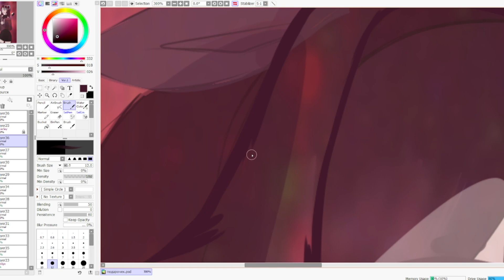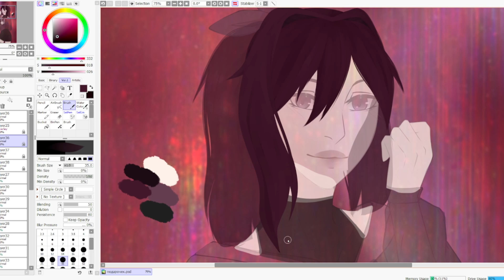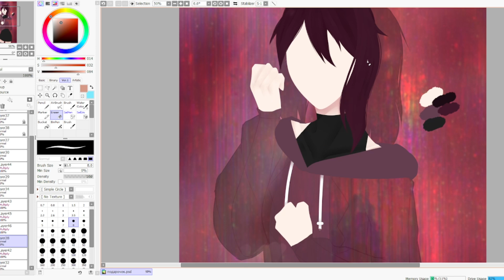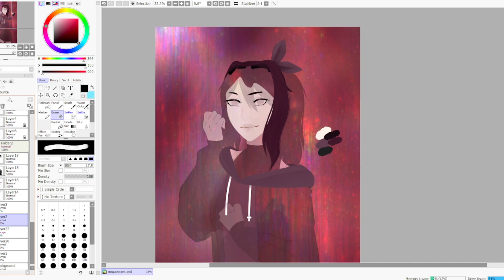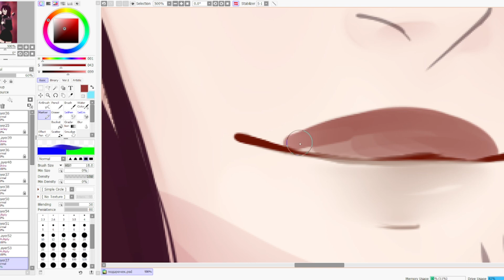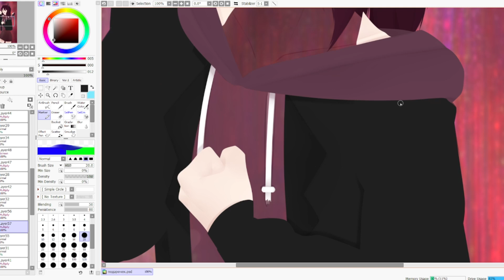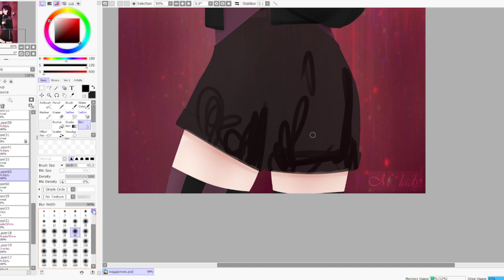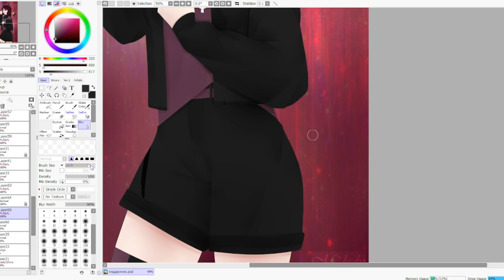SAI | Speedpaint | M`lady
Hevi x Kainbeats - Wishing Waiting